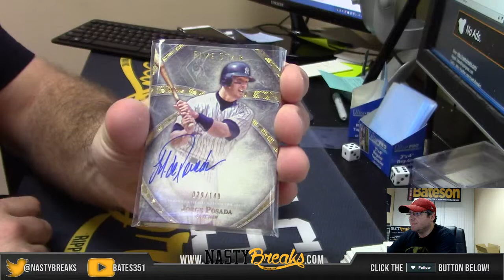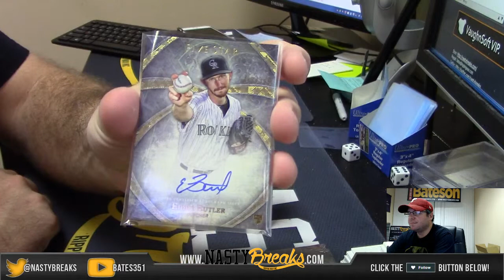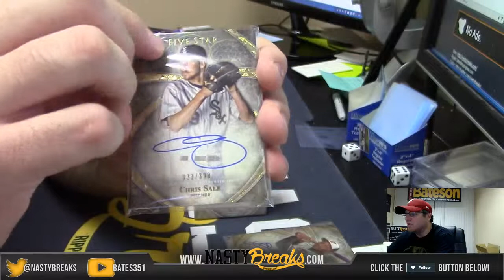2014 Topps Five Star Baseball 2 Box personal Break for Miguel